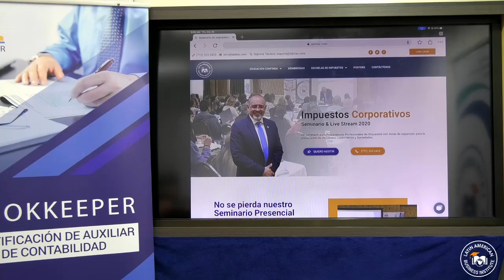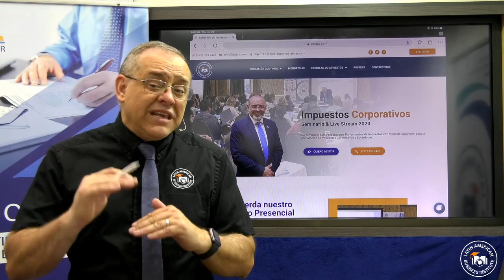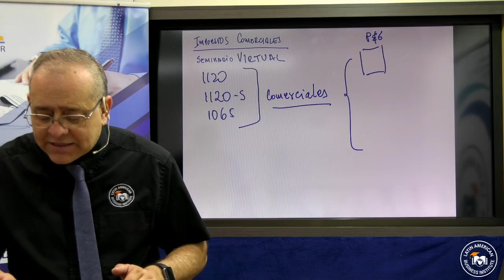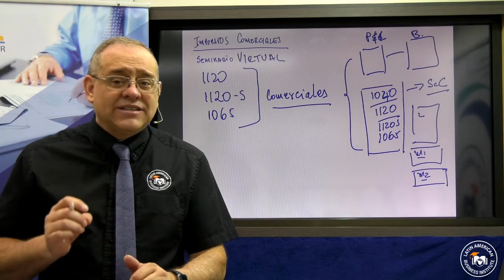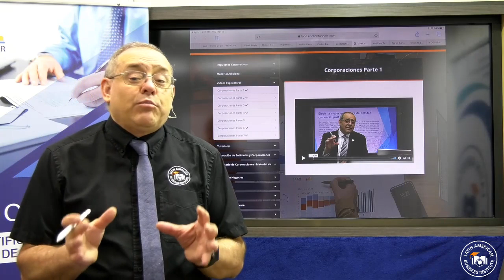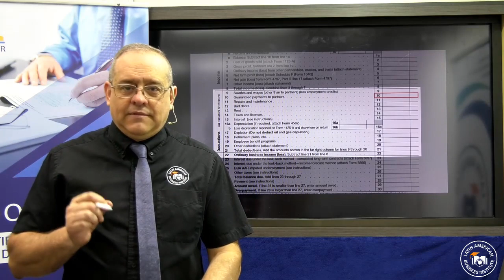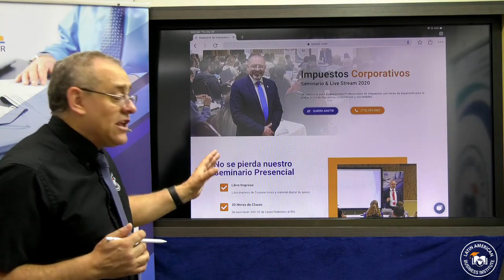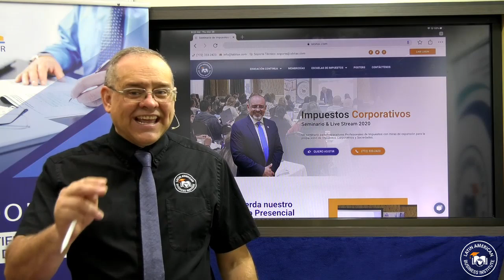Curso de Impuestos Corporativos - Formas 1120, 1120S, 1065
Aprenda más sobre Impuestos Corporativos y Entidades Comerciales
Incluye Curso Digital completo a través de nuestra Herramienta Virtual de Estudio:
1. Explicación en Vivo
2. Libro Digital Actualizado
3. Videos
4. Tutoriales, explicaciones de cada una de las formas línea por línea
5. Hoja electrónica de cálculo para determinar qué tipo de entidad tributa más o menos
6. Material de apoyo

Incremente su cartera de clientes aprendiendo a preparar Taxes Corporativos y alcance el éxito! 🙌
No se lo puede perder! REGISTRESE YA! ✍️